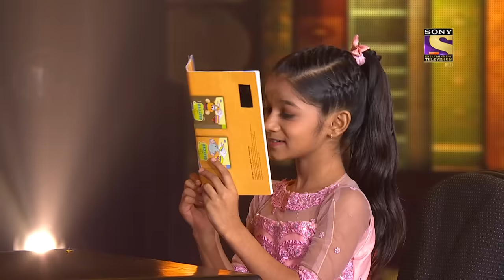Arshiya ने किया "Kuch Kuch Hota Hai " को Reliv | Super Dancer 4 | सुपर डांसर 4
About Super Dancer 4 :
Now in its fourth season, Super Dancer is a popular children's dance reality show. Spearheaded by Bollywood actress Shilpa Shetty, renowned choreographer Geeta Kapoor and Bollywood Director Anurag Basu, the show looks for 'Dance ka Kal'. After nationwide auditions, the judges select 12 children who are extraordinary dancers, aged between 4 to 13. These 12 dancers are paired with popular and able choreographers, the Super Gurus. Along with their Gurus, the kids compete to become Super Dancer - Dance Ka Kal.